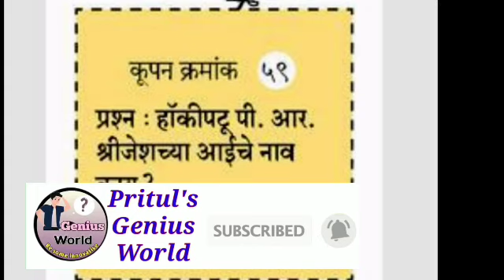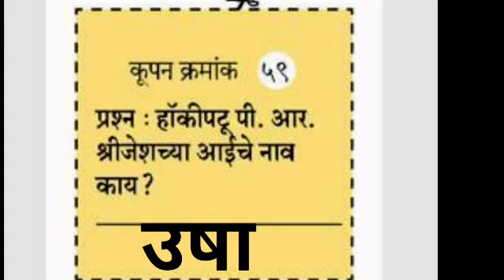सकाळ सुपर फॅमिली प्रश्नमंजुषा - प्रश्न क्रमांक 59 चे उत्तर |Sakal Family Prashn Manjusha Coupon -59